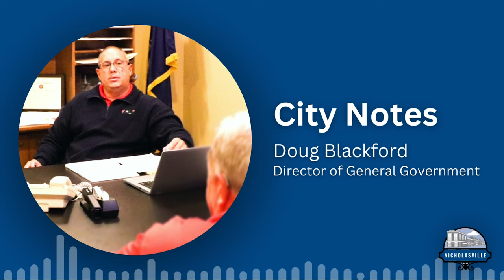City Notes Interview: Doug Blackford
This interview features Doug Blackford, Director of General Government.

Get to know local leaders, catch community updates, and hear about the latest happenings from city hall and beyond on City Notes, an informative and hyper-local interview series brought to you by the City of Nicholasville.

We’re sharing stories about the work being done at the local level. We learn about our guest’s path into the public sector, the work they’re doing for our community – and what they think residents like you should know.

This interview was recorded January 2023. See the latest updates from the City of Nicholasville